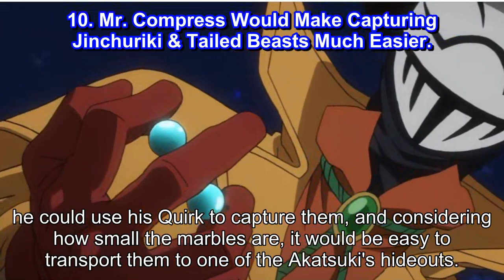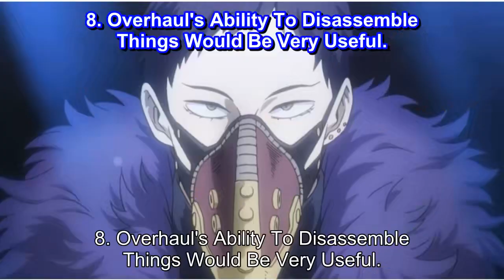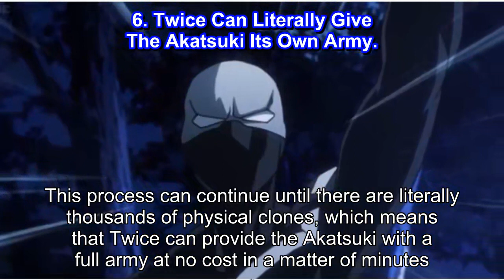Naruto 10 My Hero Academia Villains The Akatsuki Would Recruit